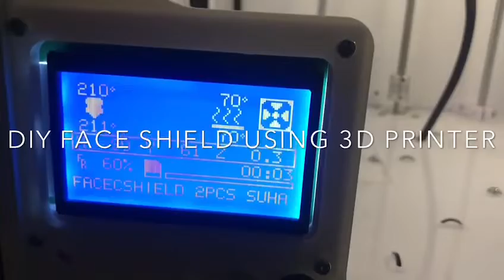Proses Membuat Face Shield Kepada Barisan Hadapan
3 April 2020, KUCHING- Pustaka Negeri Sarawak dengan kerjasama Encik Shahfian Bin Sapuan dari MiLUS Miniatures telah menyumbang dan menyerahkan face shield kepada petugas barisan hadapan COVID-19.

Penerima sumbangan adalah dari One Medicare Sdn Bhd sebanyak 50 unit dan Sukarelawan dari Kumpulan Makers Sarawak sebanyak 53 unit.

Untuk makluman, pihak kami telah menggunakan tiga unit 3D printer sumbangan Kedutaan Amerika Syarikat di bawah program American Corner Sarawak dan Printer buatan tempatan dari Proteus.